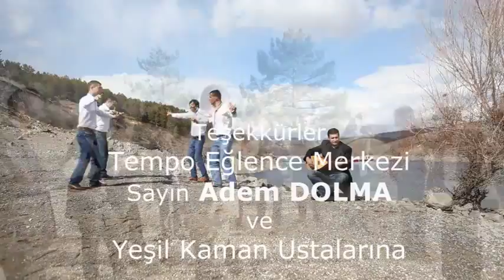Sarıl Bana (Umut Çakır)